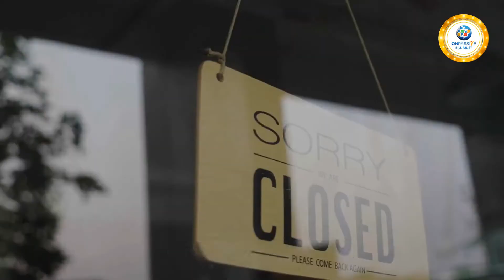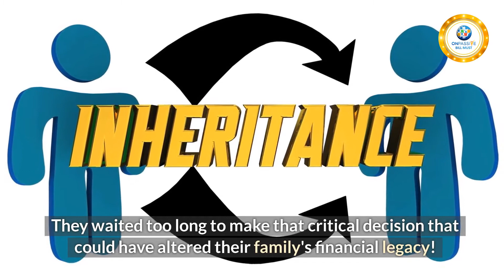Pat Parent Ofounder~ For those who are not founders in ONPASSIVE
PatParent Succeedbeyound ONPASSIVE Onlinebusiness residualincomeforlife IamAWinner because of ONPASSIVE